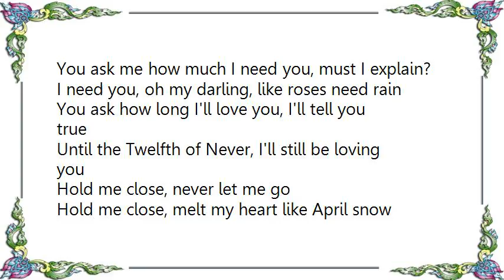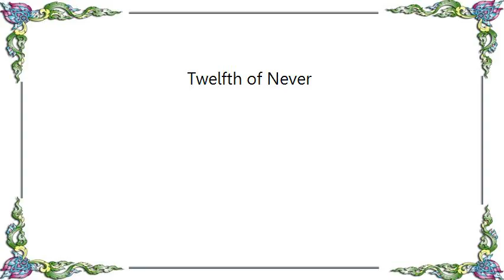Glen Campbell - Twelfth of Never Lyrics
[Lyrics Glen Campbell - Twelfth of Never]
You ask me how much I need you, must I explain?
I need you, oh my darling, like roses need rain
You ask how long I'll love you, I'll tell you true
Until the Twelfth of Never, I'll still be loving you

Hold me close, never let me go
Hold me close, melt my heart like April snow

I'll love you 'til the bluebells forget to bloom
I'll love you 'til the clover has lost its perfume
I'll love you 'til the poets run out of rhyme
Until the Twelfth of Never and that's a long, long time